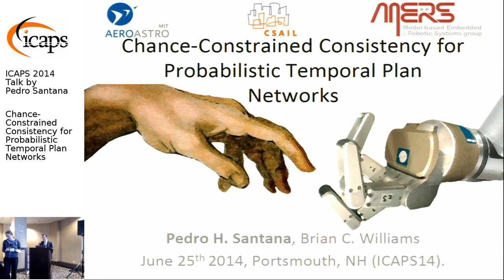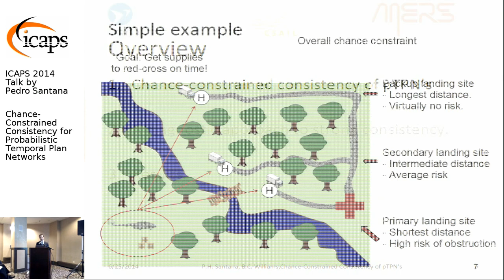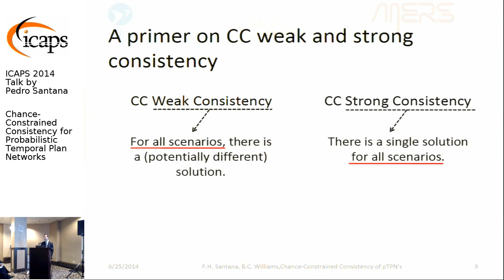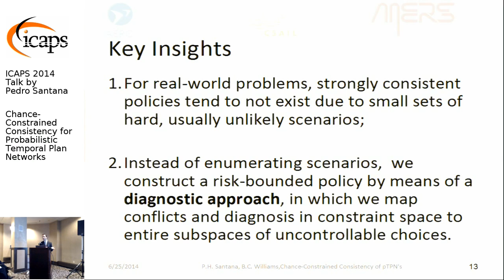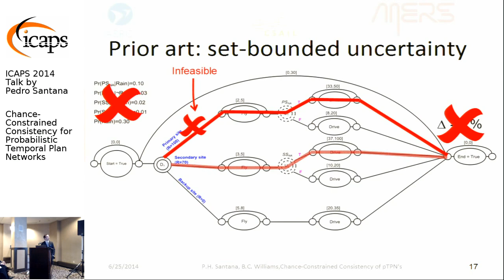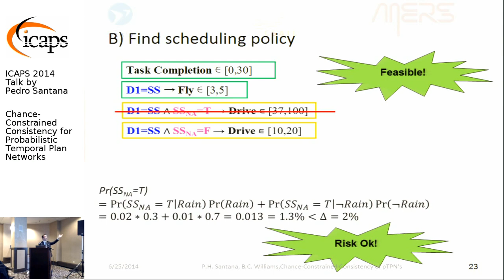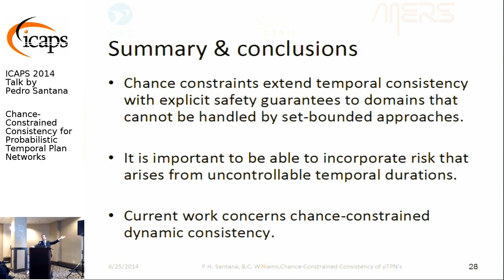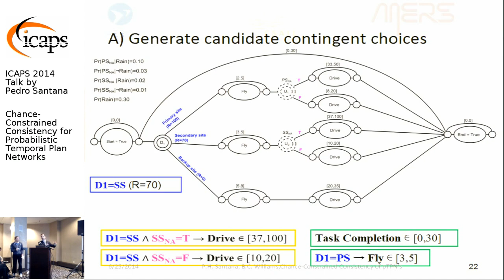ICAPS 2014: Pedro Santana on "Chance-Constrained Consistency for Probabilistic Temporal Plan ..."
ICAPS 2014 talk on the paper

Pedro Henrique Rodrigues Quemel e Assis Santana, Brian Charles Williams.
Chance-Constrained Consistency for Probabilistic Temporal Plan Networks.
Proceedings of the Twenty-Fourth International Conference on Automated
Planning and Scheduling. pp. 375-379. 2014. AAAI Press